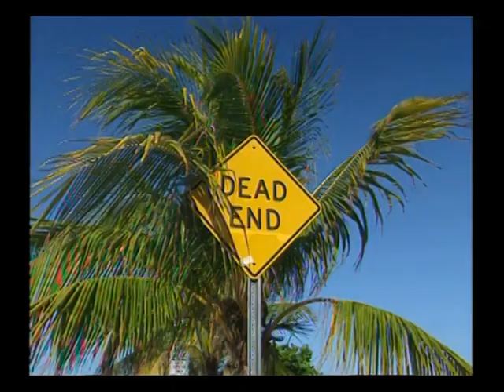James Last - Beachparty ´95 - In Miami, USA - 1995 - 67 Min. NTSC - DVD Dolby Digital